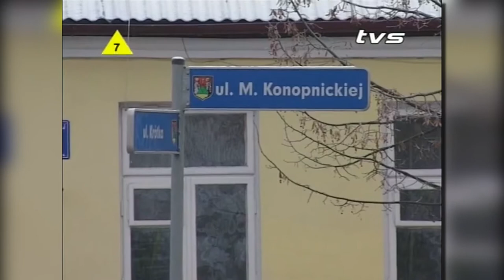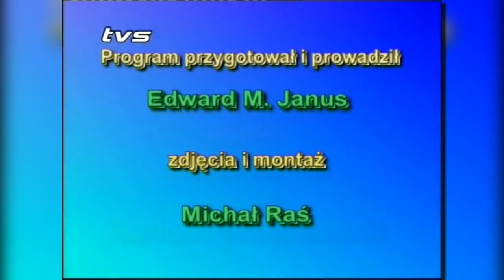5 Koło - odcinek archiwalny z 20 grudnia roku |TVSUWAŁKI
To ostatni w tym, i w 2005 roku odcinek 5 Koła z Marianem Edwardem Janusem. Miłego oglądania!